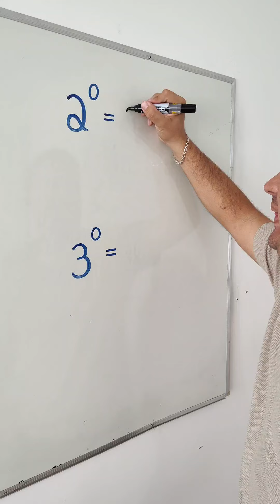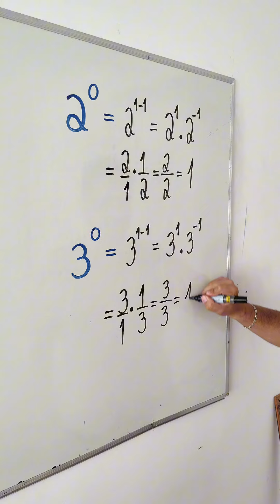Potência INCRÍVEL do Mr Bean da Matemática ♥️